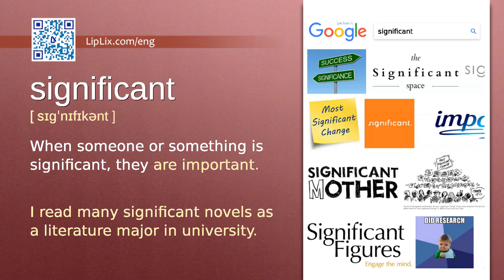Significant : B2 level english vocabulary lesson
In this english video we will see what the word "Significant" means. It's an English word from B2 level vocabulary list.

The word is "Significant", meaning is: "When someone or something is significant, they are important." and example is: "I read many significant novels as a literature major in university.".